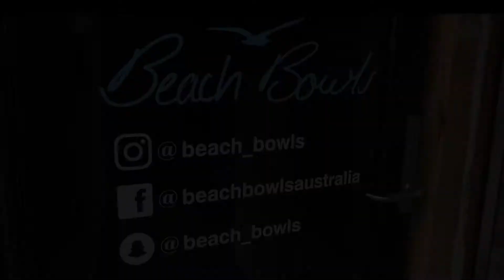Titan TV RAW - EP #001